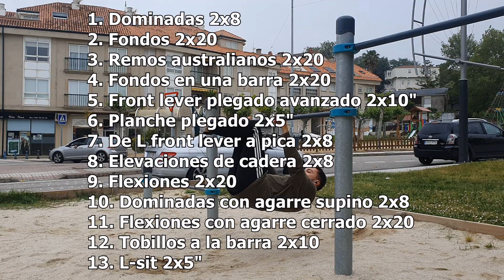DEJA DE VER TIKTOKS COMPULSIVAMENTE Y HAZ ESTA RUTINA.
Deja de perder el tiempo y ponte a entrenar.